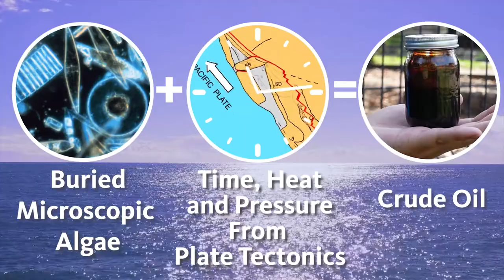How Discovering Oil Changed Los Angeles Forever | Beyond Becoming Los Angeles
Join museum educator Effie as we go Beyond NHM to learn the history of oil in Los Angeles! From tar-lined water bottles to the first cars in traffic, the formation and discovery of oil in Southern California has reshaped the natural and cultural landscapes of L.A.
Beyond Becoming Los Angeles is an educational series telling the little-known stories and history of L.A. County. Featuring stunning images from our over 100-year-old archive and visits to the La Brea Tar Pits, a ghost town called Mentryville and other historic sites of Southern California.

Images provided by The Seaver Center for Western History Research

Attributions: Oil Islands: Island Grissom by Ian Abbot No Hunting No Trespassing No Shooting by Richard Masoner